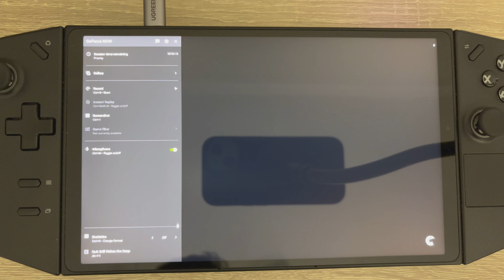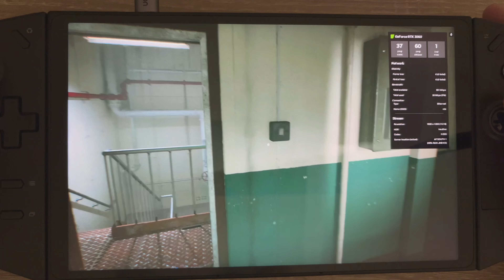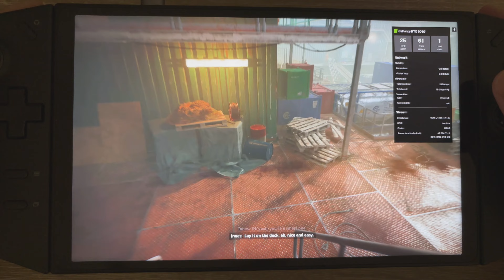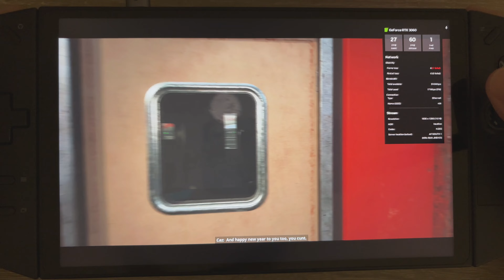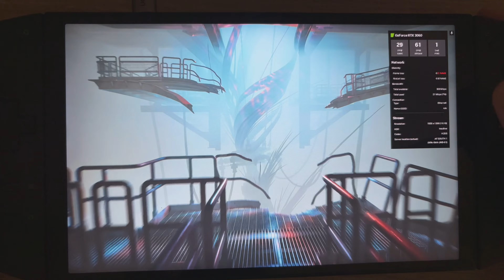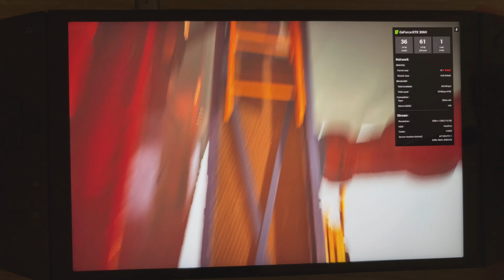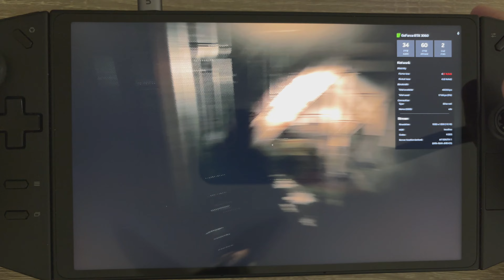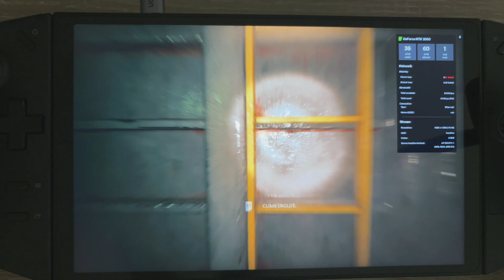Legion Go - Still Wakes the Deep 1200p How Demanding on GeForce Now?